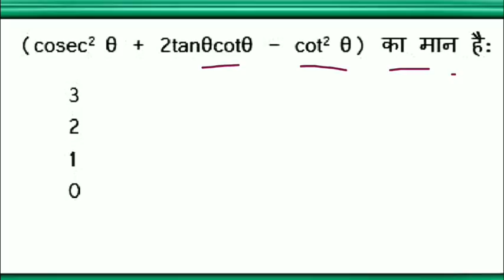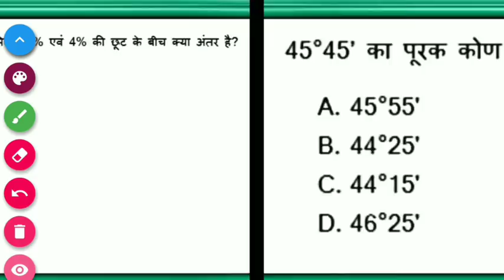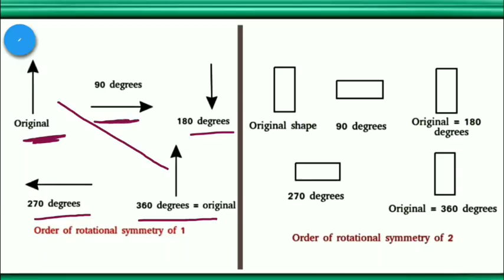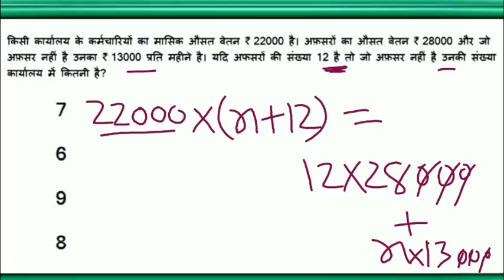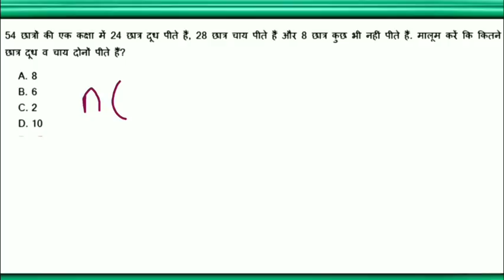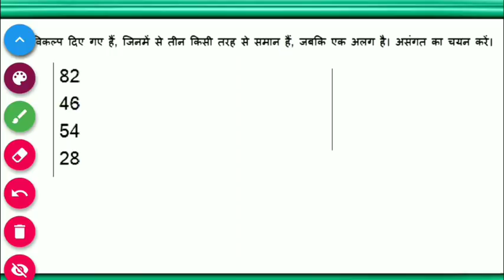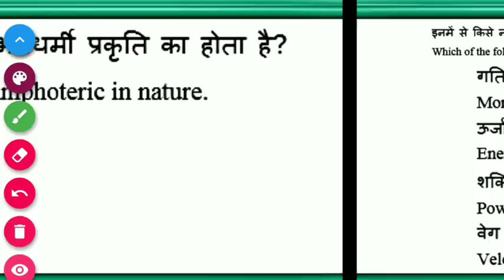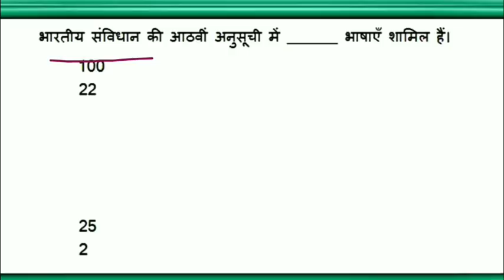RRB NTPC MINI MOCK SET -1//Previous Year Top 50 Questions(Math+Res+Gk)